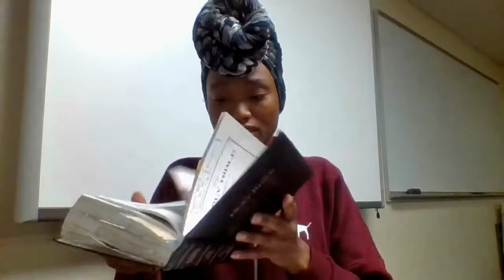Yahawah Has NOT Forgotten Israel (The Twelve Tribes)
Thank you my brothas and sistas of Israel for tuning in

REPENT FOR THE KINGDOM OF HEAVEN IS AT HAND
NEVER cease prayer,
BIND and LOOSE and
ALWAYS live ready